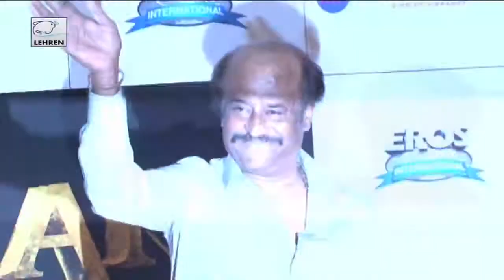Superstar Rajnikantha's Next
Superstar Rajinikanth is all set to star in K. S. Ravikumar's next big film. The film also stars Sonakshi Sinha and Anushka Shetty. The film will be produced by Rockline Venkatesh. More details in this video.